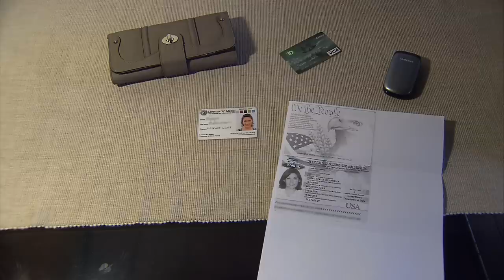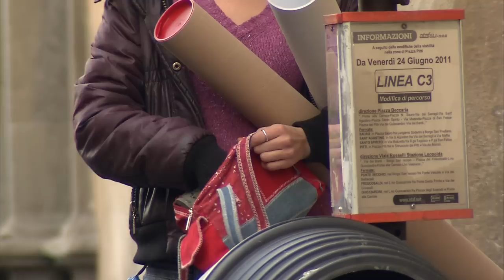Guide to staying safe in Florence!